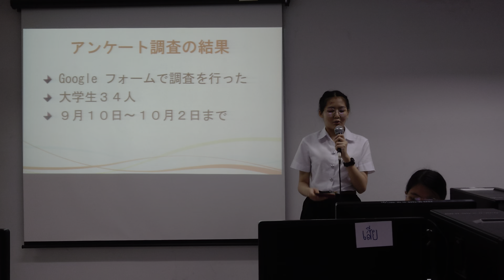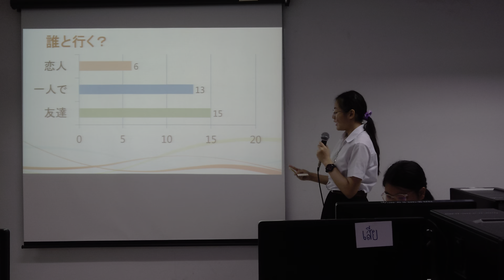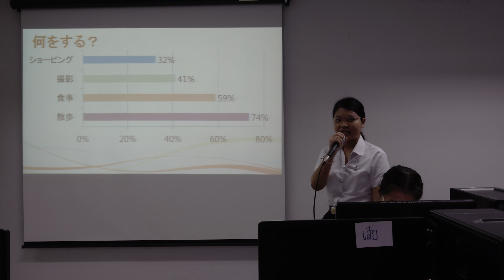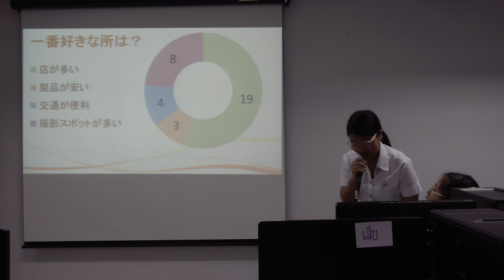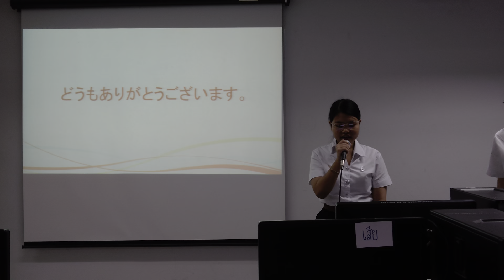Presentation in Japanese [Korean Town]